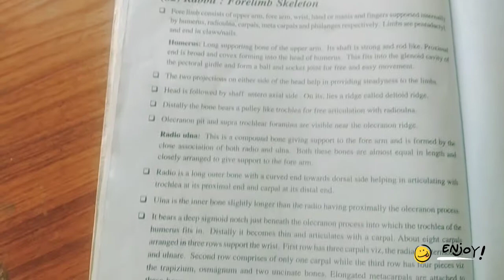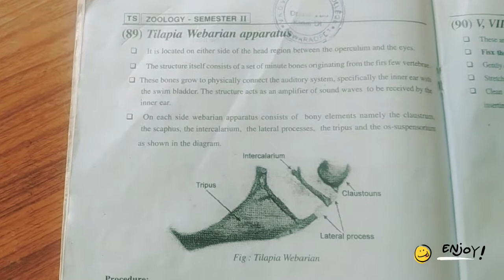zoology sem2 practical manual in the 5